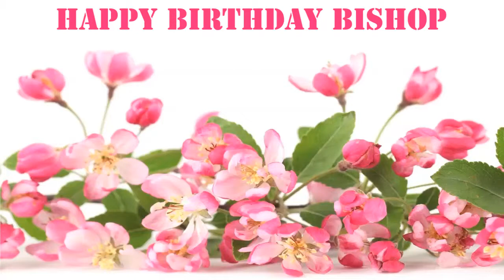Bishop Flowers & Flores - Happy Birthday